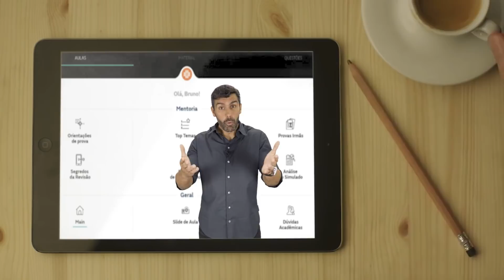Apresentação do INTENSIVÃO 2020 ON-LINE